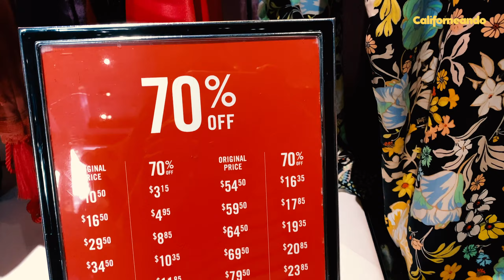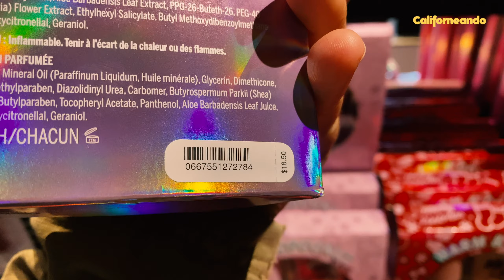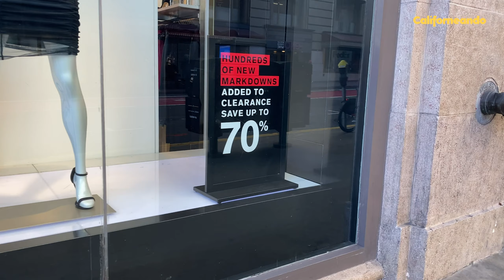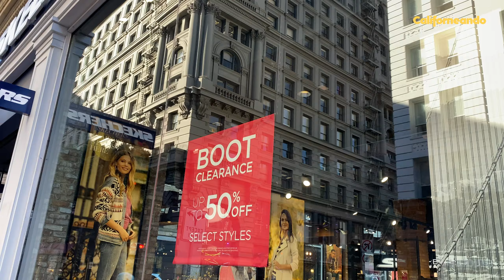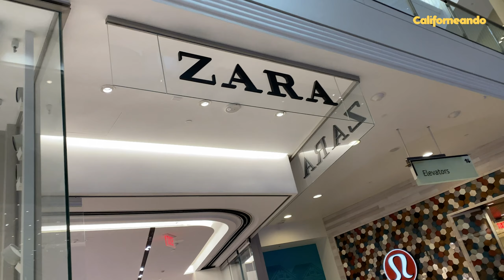Cuando COMPRAR BARATO en ESTADOS UNIDOS - FECHAS, TIPS Y PRECIOS!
★ En el video te cuento cuales son las mejores fechas para comprar en los Estados Unidos y que precios podés encontrar en estas fechas.